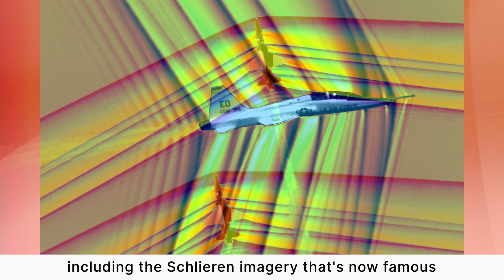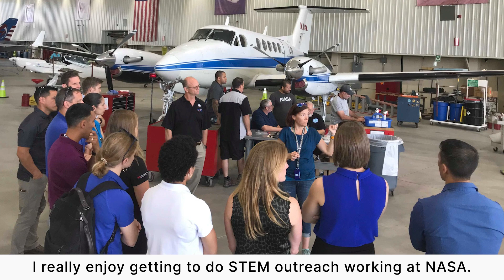NASA’s The Quiet Crew | Tiffany Titus | @BeautyOfTheUniverse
In this episode of The Quiet Crew, you’ll meet Ground Operations Lead Tiffany Titus and learn about her role on the Quesst mission, who inspired her NASA career and her deep love of the Sierra. She is part of the crew on a mission to transform aviation as NASA and communities work together to verify that the X-59’s quiet, supersonic design can turn a sonic boom into a sonic thump. This new technology, along with a potential change in regulations, will allow airliners to fly faster over land, cutting passenger travel time in half without disturbing people on the ground. | @BeautyOfTheUniverse